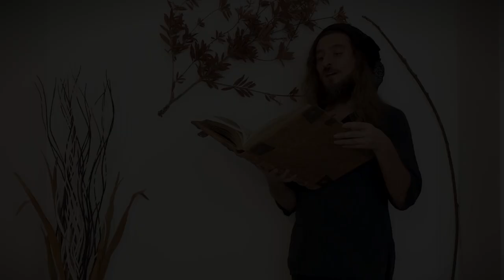Ave Maris Stella, Orlando di Lasso (1532 - 1594)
(English below)

Yalın ezgi: Ozan Karagöz
Polifoni: 微光古樂集 The Gleam Ensemble Taiwan

Ave Maris Stella, ortaçağlardan bu yana popüler bir Meryem Ana ilahisi olmuştur. Tatlı ezgisiyle pek çok besteciyi polifonik versiyonlarını bestelemeye çekmiş. Burada parçanın ilk üç kıtasını önce yalın haliyle, sonraki kıtayı Rackett grubuyla (çok ilginç bir çift kamışlı rönesans çalgısı), üçüncü kıtayı yine yalın haliyle seslendirdik.

***English***

Plain chant: Ozan Karagöz
Polyphony: 微光古樂集 The Gleam Ensemble Taiwan

Ave Maris Stella has been a popular Marian hymn since the middle ages, whose charming melody has attracted many composers to set it to polyphony throughout music history. Here we performed the first three strophes, first in plain chant, then in polyphony with Rackett consort (a very interesing Renaissance instrument) and the third strophe again in plain chant.